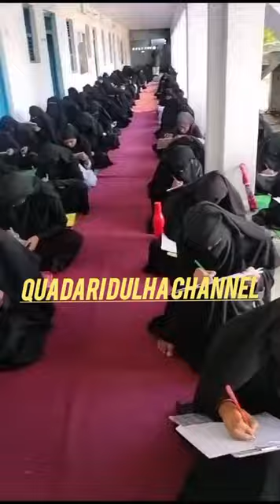shashmahi imtehan Madarsa moeenul Islam chhitauna Mahrajganj || Quadri Dulha Channel || Manzoorul